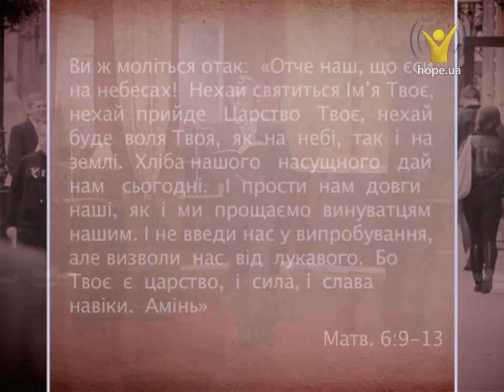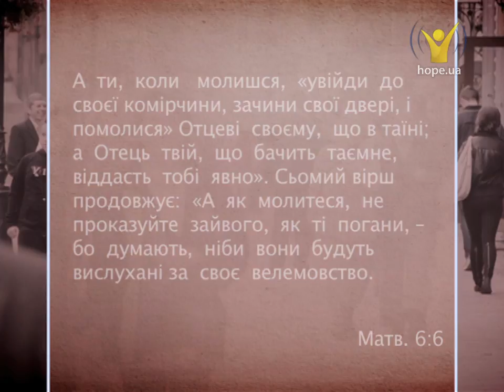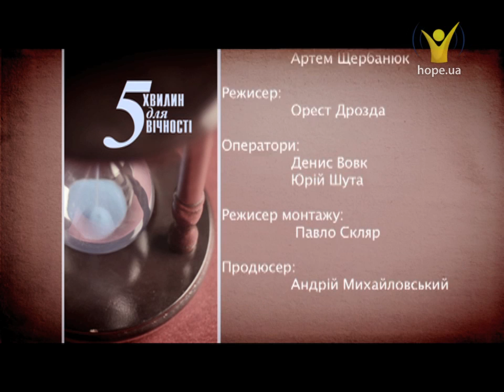Що таке Господня молитва? | 5 хвилин для вічності [29/12]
Всі християнські церкви об'єднує молитва "Отче наш". Але це не магічна формула, що має вплив на Бога, це зразок того, як нам потрібно молитися.